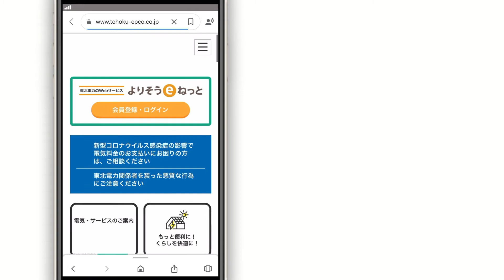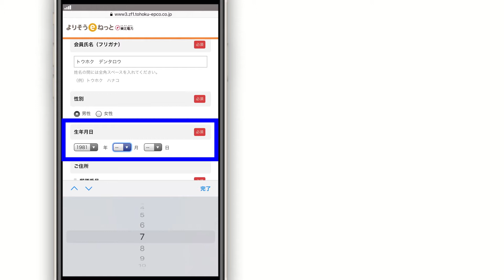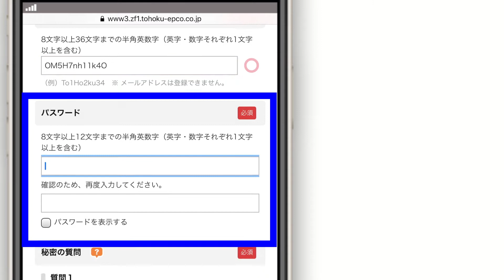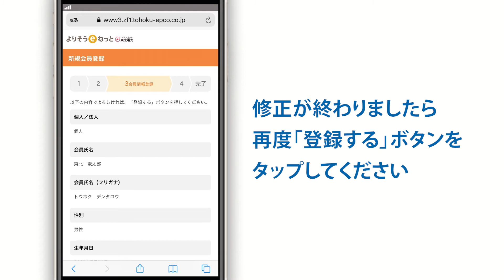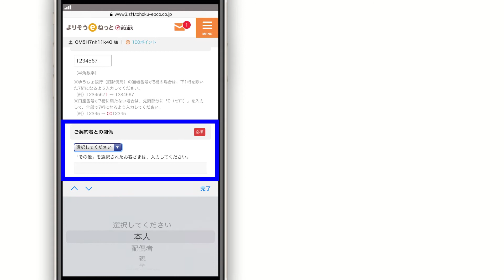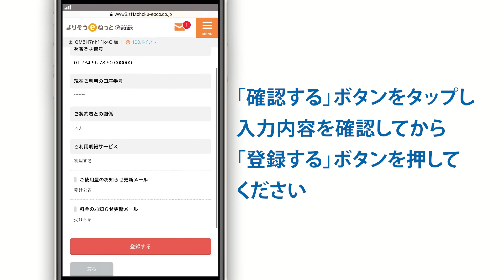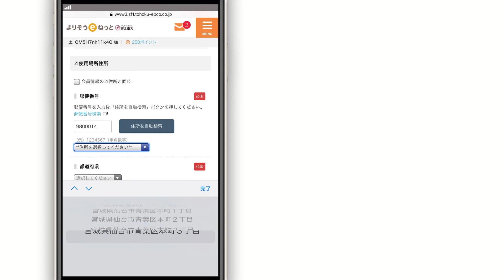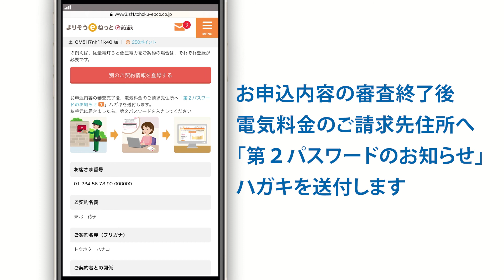よりそうeねっと操作動画_「SP_新規会員登録」篇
【「よりそうeねっと」への登録をお考えの方へ】
お使いのスマートフォン（以下：スマホと表記）から登録する際に、ご視聴ください。

【メールアドレスを変更されたお客さまへ】
＊既に会員登録がお済みのお客さまでメールアドレスを変更した場合は、新規会員登録を行わず、よりそうｅねっとにログインのうえ、会員情報の変更からメールアドレスの変更を行ってください。

↓新規会員登録・ログインはこちらから